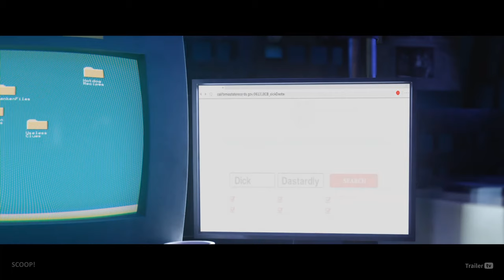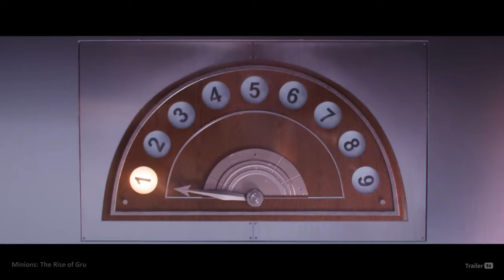SCOOB!, Minions,The Rise of Gru,TROLLS WORLD TOUR | SEXY Trailer] cg4trailer wowtrailer besttrailer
SCOOB!, Minions,The Rise of Gru,
TROLLS WORLD TOUR Official Trailer 2020

TrailerTV Channels is a collection of movie trailers made on PS4.
Introducing new movies, performances, music, festivals, etc. every week
Create and upload trailer videos.
If you post good information in the comments, we will reflect it in production.